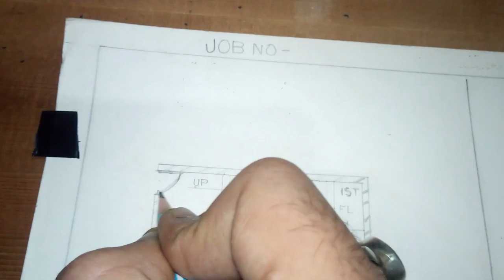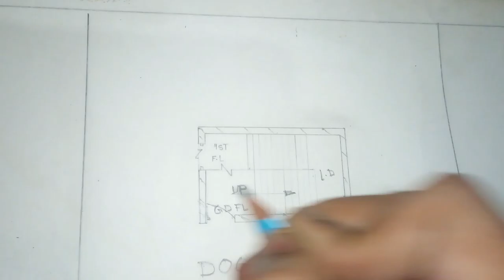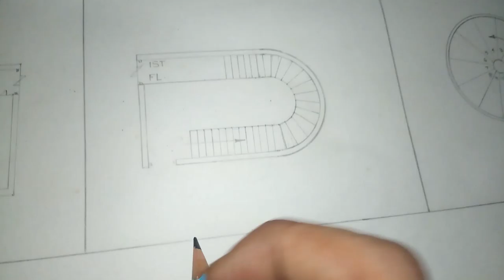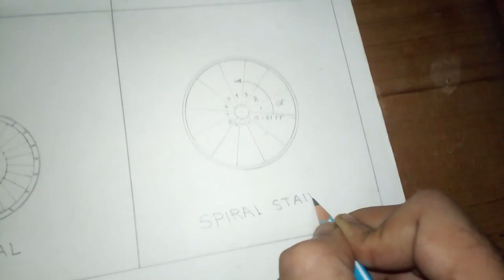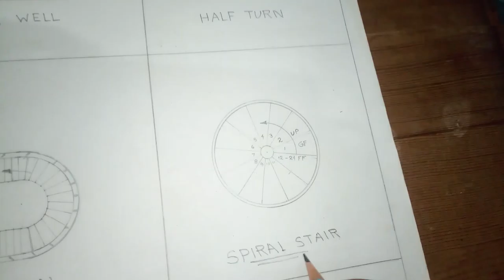Stairs details || awesome stairs plan || type of stairs (plan) || concept of draftmanship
All type of stairs
Stairs plan
Concept of draftmanship